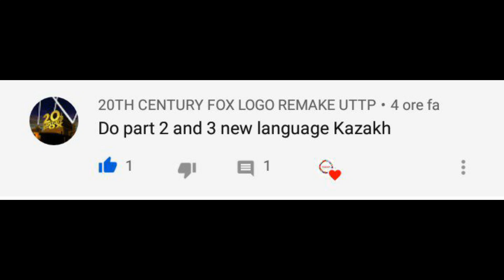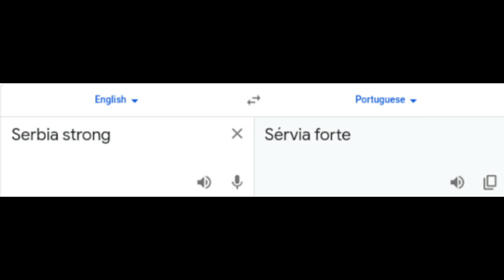Serbia Strong in different languages meme Part 2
I needed it :)

(Portuguese) Folk Song - La Çarandilheira
(Scottish) The Brave Pipes Drums
(Ukrainian) Хай живе вільна Україна
(Outro) Oj Alija Alijo - 8bit version